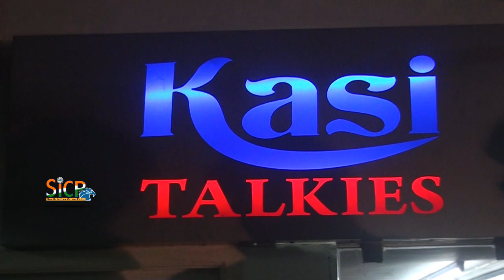Sye Raa FDFS | Kasi Talkies | Chennai | sicp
"Sye Raa Narasimha Reddy" Movie Press Meet | sicp

Sye Raa Narasimha Reddy

Produced by Ram Charan
Written by Sai Madhav Burra (dialogues)
Screenplay by Surender Reddy
Story by Paruchuri Brothers
Starring Chiranjeevi
Score: Julius Packiam
Production
company Konidela Production Company
Distributed by UV Creations
Excel Entertainment AA Films (Hindi version), Super Good films (Tamil Nadu)
Country India
Language Telugu
Budget ₹270crore
Sye Raa Narasimha Reddy, also known as simply SyeRaa or Syeraa, is an upcoming Indian Telugu-language biographical epic action film directed by Surender Reddy and produced by Ram Charan under the Konidela Production Company banner. The film will be dubbed and released in Hindi, Kannada, Malayalam and Tamil. The story is based on the life of freedom fighter Uyyalawada Narasimha Reddy from the Rayalaseema region of Andhra Pradesh. The film stars Chiranjeevi in the title role along with a supporting cast that consists of Sudeep, Vijay Sethupathi, Nayanthara, Tamannaah, Jagapati Babu and Niharika Konidela in lead roles. Amitabh Bachchan will make a guest appearance.

Filming began in Hyderabad on 6 December 2017. The film is scheduled to be released theatrically worldwide on 2 October 2019.

Set around 30 years prior to the India's first war of independence of 1857, Sye Raa Narasimha Reddy is the story of a freedom fighter, Uyyalawada Narasimha Reddy, who revolted against the British.

Chiranjeevi as Syeraa Uyyalawada Narasimha Reddy, Sudeep as Avuku Raju, Vijay Sethupathi as Raja Paandi, Jagapathi Babu as Veera Reddy, Nayanthara as Siddhamma, Tamannaah as Lakshmi, Ravi Kishan as Basi Reddy, Niharika Konidela as TBA, Brahmanandam as Jairam, Amitabh Bachchan as Guru Gosayi Venkanna, Raghu Babu as TBA, Ram Charan as Ram (Cameo Appearance)

On 26 June 2017 Ram Charan announced that filming would begin in August 2017 and would be directed by Surender Reddy. Charan is producing the film under the Konidela Productions banner. A. R. Rahman was initially signed to do the music, but later opted out because of scheduling issues. Amit Trivedi was roped in to compose music for the film. Ravi Varman was initially signed to do cinematography, but later opted out because of scheduling issues. Later, R. Rathnavelu replaced Ravi Varman to do the cinematography. Rajeevan was signed to do production designing. Filming began on 6 December 2017. Anju Modi, Uttara Menon, Sushmitha Konidela signed to work as costume designers.

On September 2018, a crucial war sequence was filmed which cost the makers ₹45 crore (US$6.5 million). London-based stunt choreographers Greg Powell, Lee Whittaker and Ram-Laxman choreographed the action sequences. On 24 June 2019, entire shooting part of the film was wrapped.

This Video Covered From Chennai District Reporter (Tamil Nadu) From South Indian Cinema Directory. or https:/